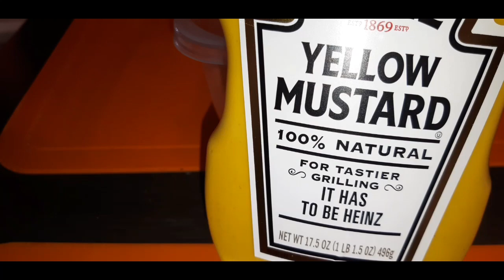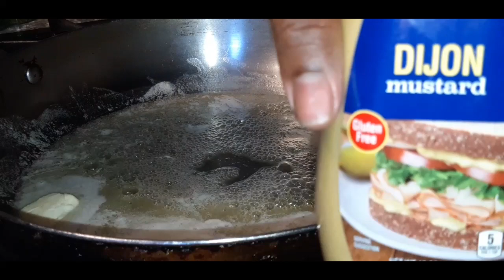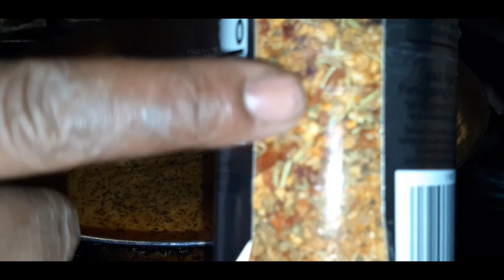HOW TO MAKE Hot Honey Mustard Chicken Strips 🍗🔥🍯| Cook with me!